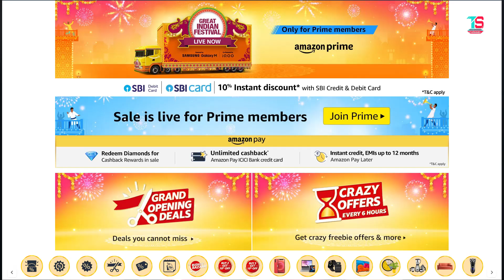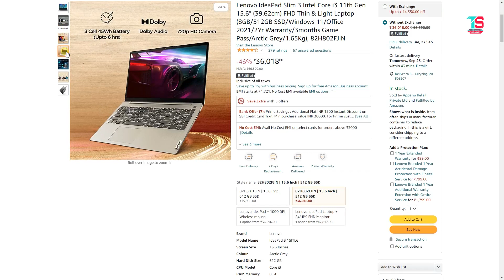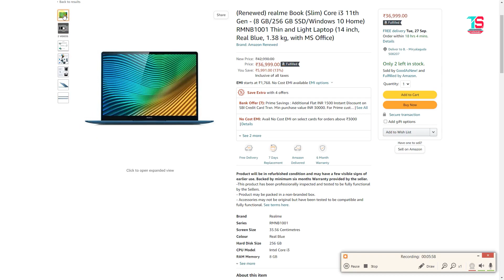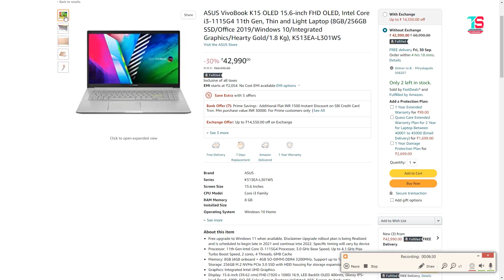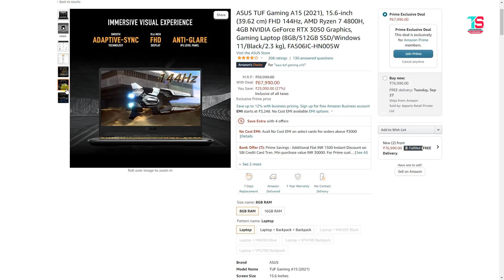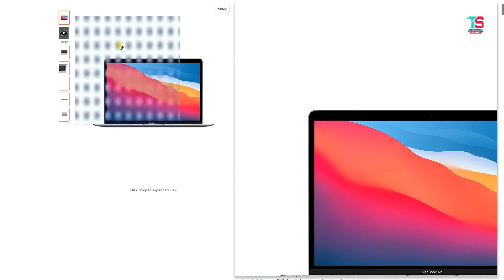Best Laptop Deals 25000 - 70000 Amazon and Flipkart Festival Sale 2022 Tech Sparrow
Tech Sparrow is a science & technology channel. It has been established to provide tech news and bring new technology information to Telugu people.
ASUS VivoBook 15
Lenovo IdeaPad Slim 3
Lenovo IdeaPad 3
Realme Book (Slim)
ASUS VivoBook K15
HP Victus AMD Ryzen 5 5600H
ASUS TUF Gaming A15 (2021)
Apple MacBook Air
On this channel, you can see the latest tech news, reviews on the best budget smartphones and gadgets, unboxing mobiles, TVs, speakers, computers, laptops, etc., as well as updates on the latest technology that enhances our daily lives.

As well as guiding those who want to buy a TV, mobile, computer and all electronic home appliances, I will give you valuable information through videos on what to look for when buying them and suggest the best products in them.

Friends support me: (These are the affiliate links,  whenever you buy a product using the below links, I can get a small commission, which will help me to make more useful videos for you).

My Studio Gear:
LG 32 inch QHD 2K Monitor
LG 22 inch Gaming Monitor
Canon EOS 200D II
Canon EF 50mm f/1.4 USM Prime Lens
Benro Tripod
Zoom H1N Mic
Boya BY-M1 Mic
RODE VMGO Video Mic
Bluedio T2s Turbine Headset
Sonia 3 Step Studio Lights
JBL Mic
Budget Mobile Tripod
My PC Configuration:
Ryzen 5 3600X
16GB DDR4 RAM
MSI MPG B550 Gaming Plus Motherboard
500GB NVMe PCIe M.2 SSD
120GB SSD
1TB HDD
PSU 650W
Graphics Card for Video Editing
Graphics Card
MX Master 3 Wireless Mouse
Logitech K480 Wireless Multi-Device Keyboard
HP Laserjet Pro M1136 Printer

Software used for video creation:
Operating System: Windows 10,
Pre-production: Adobe After Effects CC 2020,
Post-production: Adobe Premiere Pro CC 2020,
Audio Editing: Adobe Audition 2020
Thumbnail by: Adobe Photoshop CC 2020.